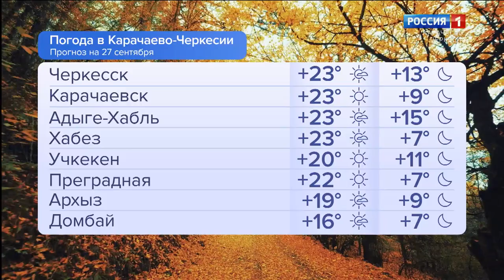Утро России. Карачаево-Черкесия 27.09.2023